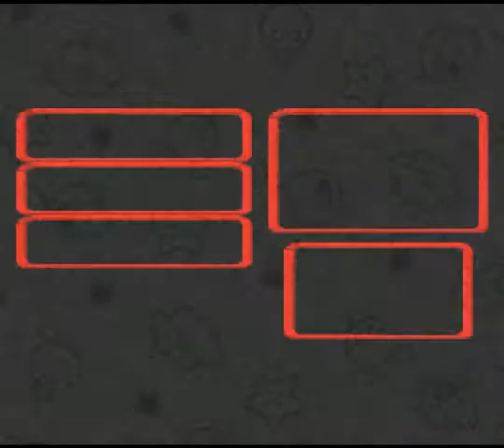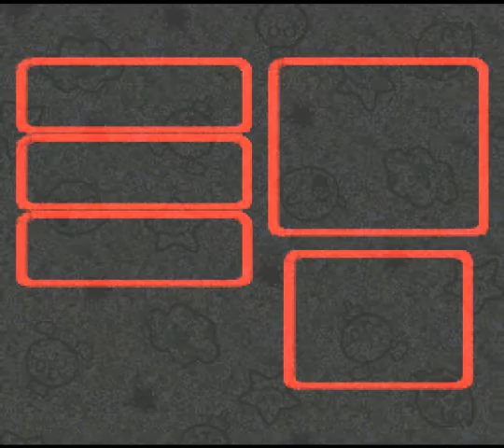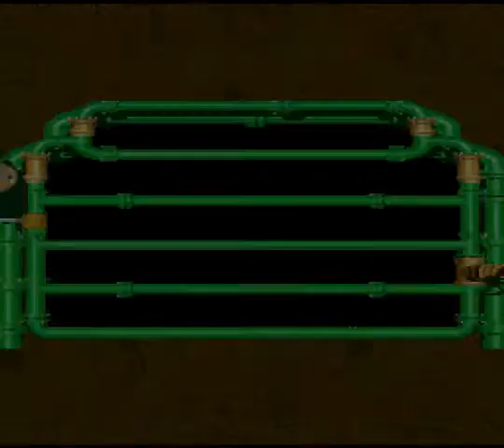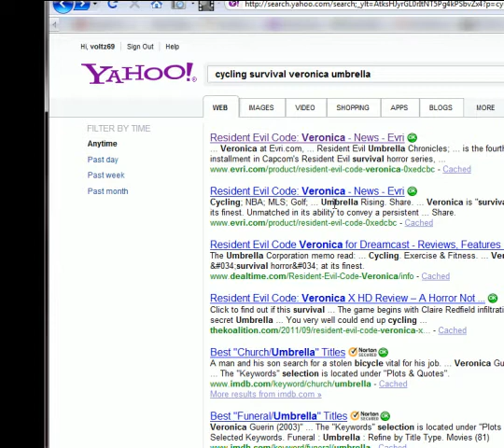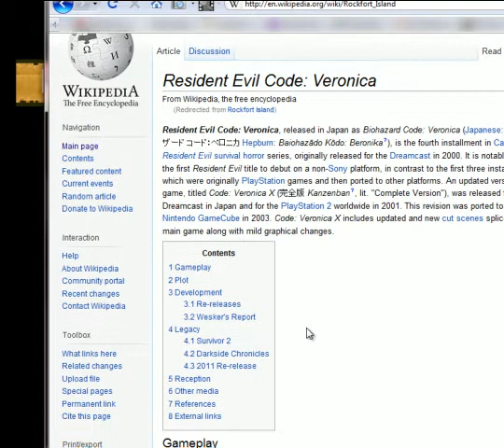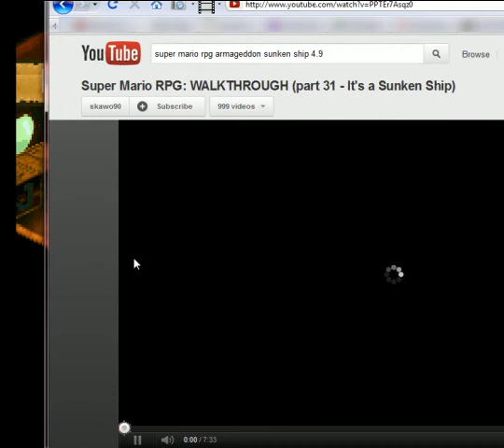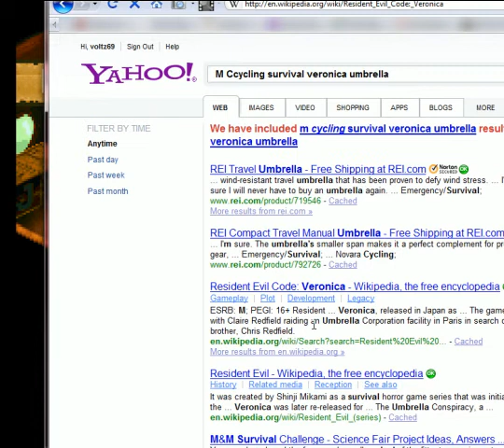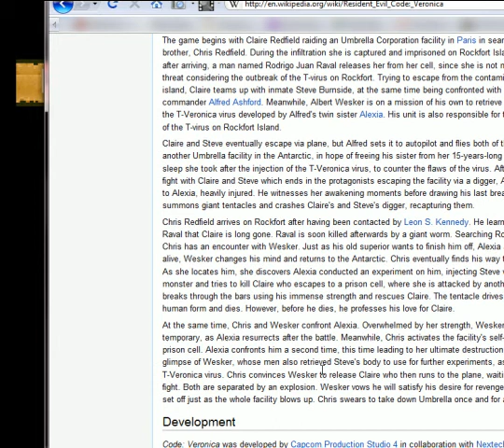Let's Play SMRPG Armageddon - Part 19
The... mysterious elder of Seaside Town has mentioned that a star has fallen into the ocean and into the hands of Johnny, so we'd better get it back from him as soon as possible.

Try your best to avoid fights in the sunken ship. Periodically a mysterious, blue ghost will swoop in and instantly kill you without any warning. I think there's only one forced fight, and it's to the save room before the code word room, so hopefully you won't get TOO injured in that one.

The 3D maze is a good one to attempt - it gives you a Tiara at the end, a Peach only accessory that increases several stats but mainly Magic, which is nice to have. Note the Frog Coin snake room doesn't actually give you Frog Coins, so don't even think about farming that room! (Believe me, I tried...)

The code for the final room is different in this hack, so I had to browse the internet for clues. Hell, the Shaman even suggests that you do so! It took me longer to figure out the code because I thought it was spelled one way, but it was actually spelled the other. Oops!

Didn't want to go through the ship again if I got my ass kicked by the next boss, so I decided to just save here.